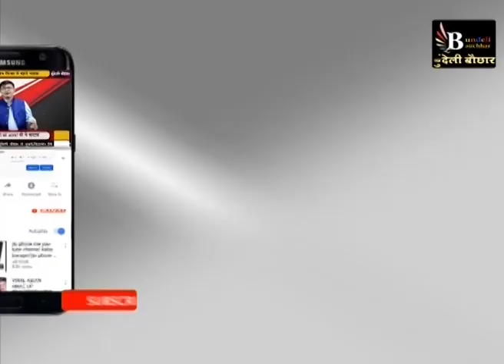उमा भारती स्वस्थ हुईं, लेकिन 10 दिन तक रहेंगी प्रचार से दूर, भाजपा की बढ़ी टेंशन